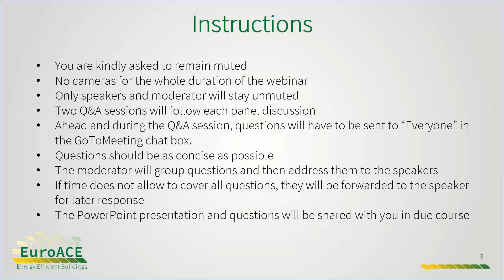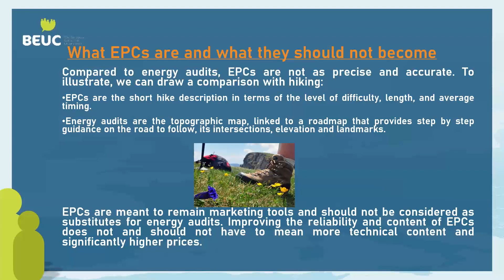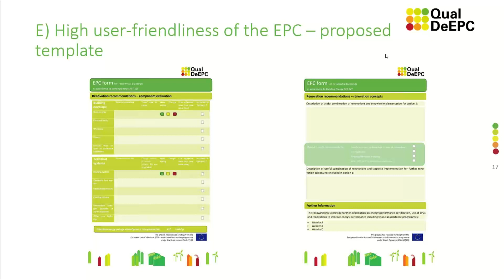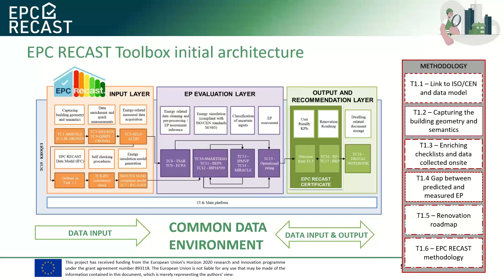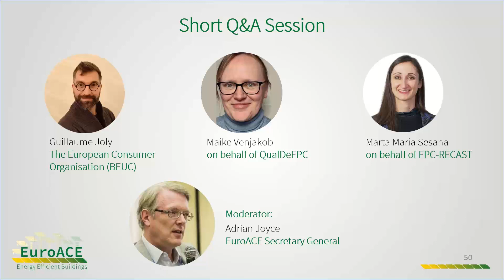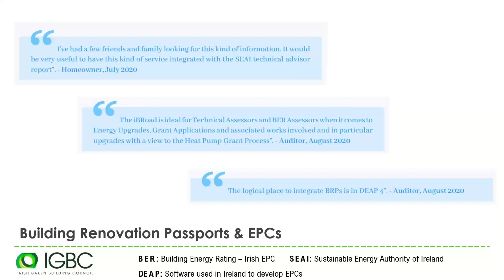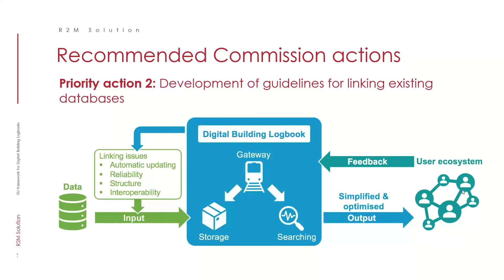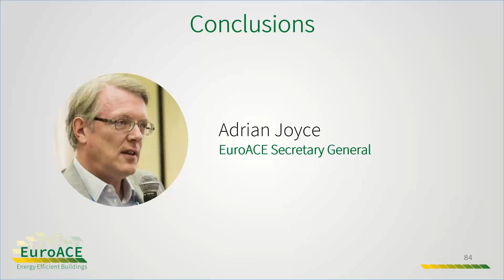EPC 2.0 - Dynamic tools and approaches for ambitious energy renovations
Check our website for more details, and to download the summary and the presentations:

In the context of the ongoing public consultation on the Energy Performance of Buildings Directive (EPBD), EuroACE is hosting a series of three webinars focusing on different aspects of the EPBD which have the potential to considerably increase energy renovation rates in the EU. Our first webinar explored the introduction of Minimum Energy Performance Standards, their regulatory nature and how these policy instruments fit into the EPBD ‘architecture’ and our last webinar will consider the Smart Readiness Indicator as a way to boost digitalisation of our buildings while improving their data and strengthening their role in smart sector integration.

This second webinar focused on the update of Energy Performance Certificates (EPC) and other building information tools such as Digital Building Logbooks and Building Renovation Passports (BRP). We looked at how to make EPCs work for end-users and ensure their coherence with deep energy renovations. We also discussed how to best introduce an EU framework for BRPs and digital building logbooks and integrate them with EPCs, thus driving upwards energy renovation across the EU.

The main presentations were given by:
- Guillaume JOLY, The European Consumer Organisation (BEUC)
- Maike VENJAKOB on behalf of QualDeEPC
- Marta Maria Sesana on behalf of EPC-RECAST
- Marion Jammet, Irish Green Building Council
- Sophie Dourlens-Quaranta, R2M Solution